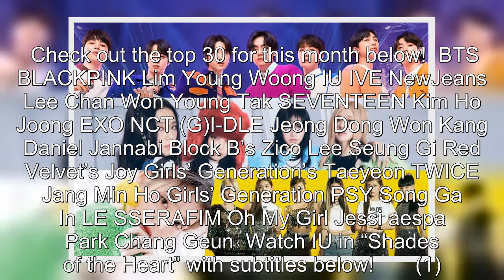October Singer Brand Reputation Rankings Announced